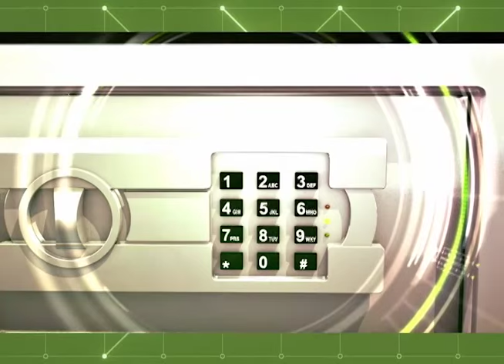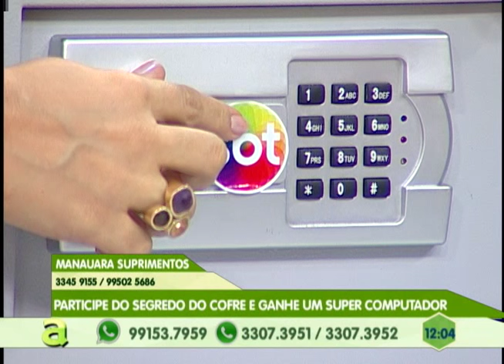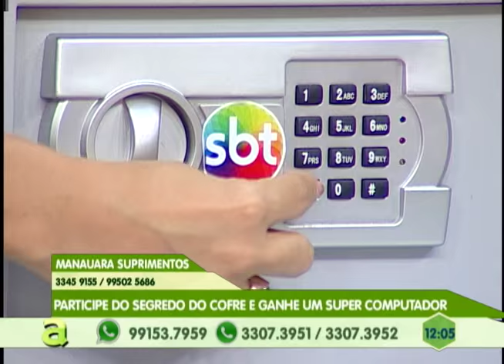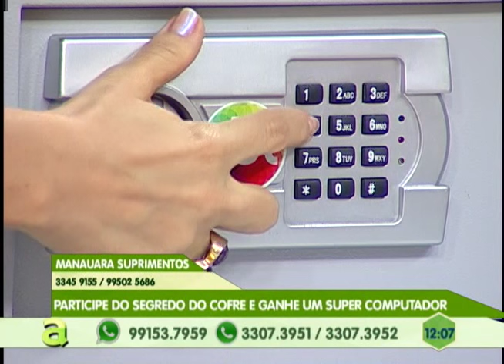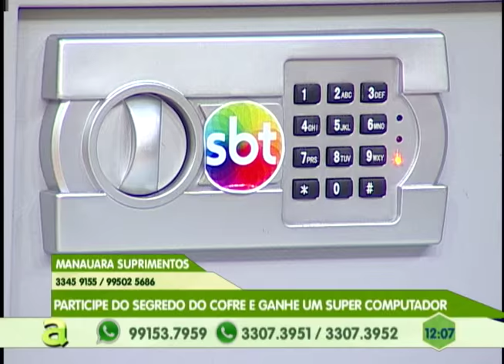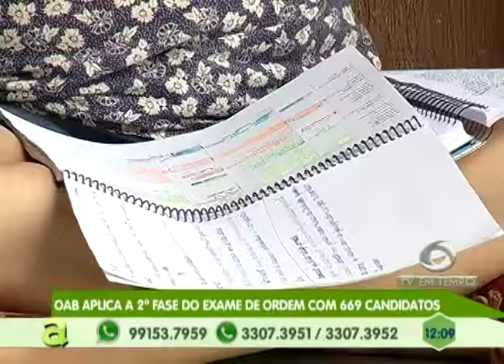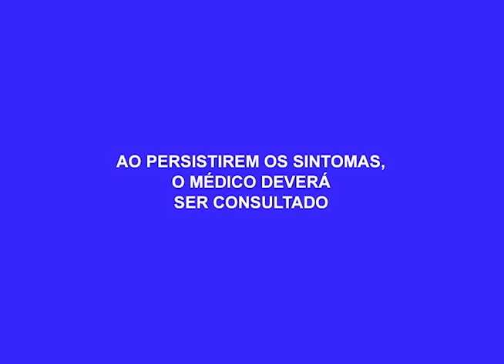OAB aplica a 2ª fase do exame de orgem com mais de 600 candidatos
03º BLOCO AGORA 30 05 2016 - OAB aplica a 2ª fase do exame de orgem com mais de 600 candidatos